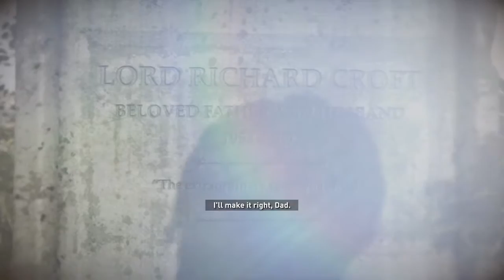Rise of the Tomb Raider playthrough at the Research Center on survivor difficulty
In part 9 wen end up going to the Research Center to save our friend Jonah.